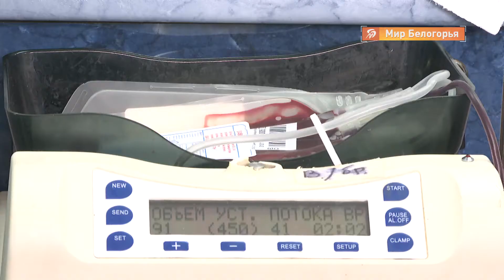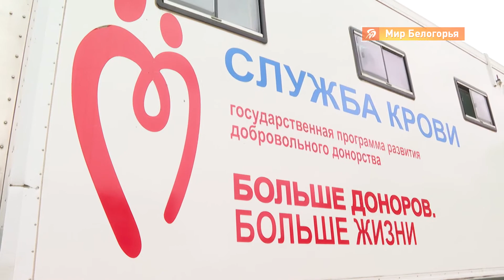Белгородцы сдали кровь в рамках акции «АвтоМотоДонор»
Сегодня в Белгороде любой желающий мог сдать кровь, приняв участие в акции «АвтоМотоДонор». Её организовал Центр молодёжных инициатив при поддержке Госавтоинспекции. Цель — помощь детям, попавшим в ДТП. Мобильный пункт сдачи крови развернулся на территории БГТУ имени Шухова.

Как прошла акция и сколько белгородцев приняли в ней участие, расскажет Светлана Гмыря.